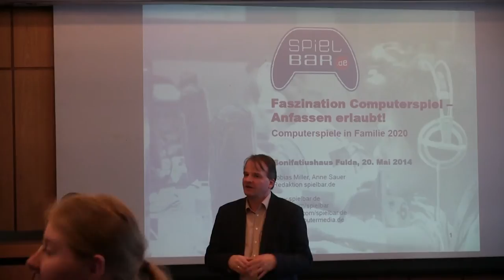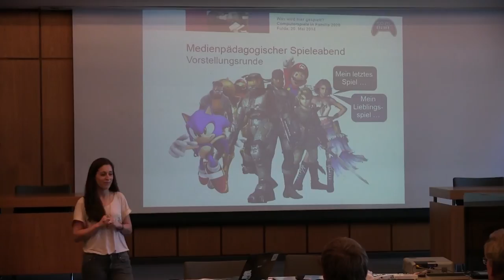Computerspiele - reine Zeitverschwendung?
Die Tagung „Was wird hier gespielt? Computerspiele in Familie 2020" schaute auf das Gaming in Familien. Die Referenten diskutierten, welche Rolle Medien in Familien haben und wie sich Computerspielen auf die Familie auswirkt. Sind Computerspiele besser als ihr Ruf? Sind sie als

pädagogisches Werkzeug einsetzbar? Veranstalter Gunter Geiger vom Bonifatiushaus Fulda erzählt von der Tagung. Zu Gast in Fulda war zudem die Spielbar der bpb - hier konnten die Teilnehmer alleine und in Gruppen verschiedene Computerspiele ausprobieren. Jung und Alt kamen ins Gespräch und halfen sich gegenseitig.